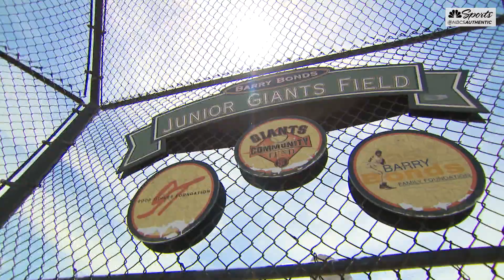Battle Of The Bay Wiffle Ball Game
Members of the Giants and A's Pregame and Postgame crews, including Dave Stewart, Ahmed Fareed, Bill Laskey,  Brodie Brazil, Laura Britt and Bip Roberts faced off in a wiffle ball game before the Bay Bridge Series.